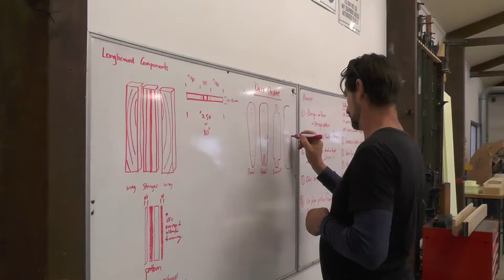EIT Symposium Documentary 2021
This was one of my Level 4 film project for EIT.